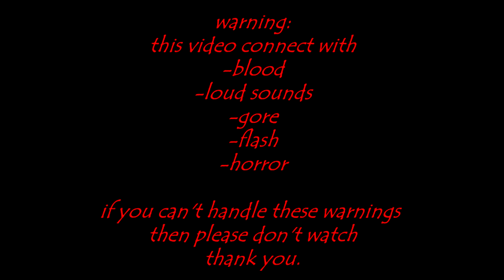dreams//meme//creepypasta//spooky?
original:
율택
instgram

deviantart

MCP amino

villainouse

eddsworld